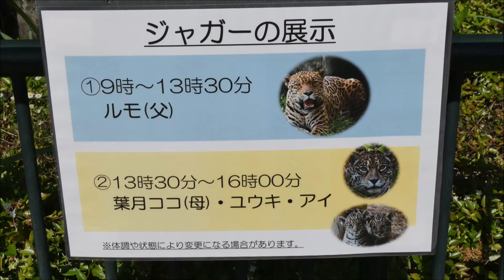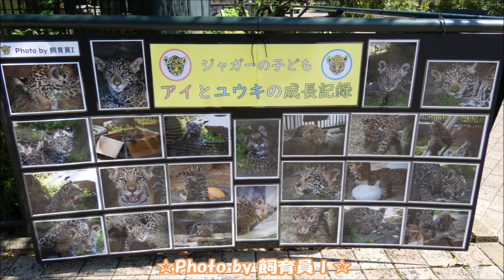☆2024/9/2☆ジャガーの双子ちゃんに会って来た🐱🐱 わんぱーくこうち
2024/9/12　ジャガーの双子ちゃんに会って来ました💖
2024/4/6に誕生した双子の赤ちゃん🐱🐱
6/30の命名式で「ユウキ」「アイ」に決定✨
前回訪問したのは6/14だったので、約２ヶ月半ぶりです♪
双子ちゃんも生後5ヶ月となりましたが、まだまだ小さいなぁ～って感じです😆
２ヶ月先に生まれた琥珀くんを見てるので、小さく感じるんだと思いますが…😂
元気いっぱいのユウキ君・アイちゃんは相変わらず可愛かったです🐱🐱

☆葉月ココ（♀）2014/8/9：天王寺動物園生まれ（父：ジャガオ×母：ルース）
　　　　　※同腹の兄弟：葉月旭／卯月佐助・小助
☆ルモ（♂）2007/9/2：ドイツ・ミュンヘン動物園生まれ
　☆ハク（♂）2017/12/6：わんぱーくこうち生まれ（父：ルモ×母：葉月ココ）
　　　　　　　2019年4月：沖縄こどもの国へ移動
　☆リンド（♂）2019/3/23：わんぱーくこうち生まれ（父：ルモ×母：葉月ココ）
　　　　　　　　2020/7/8：東武動物公園へ移動
　☆ユウキ♂・アイ♀：2024/4/6：わんぱーくこうち生まれ（父：ルモ×母：葉月ココ）

★撮影日：2024/9/2（高知市立動物園わんぱーくこうちアニマルランド）